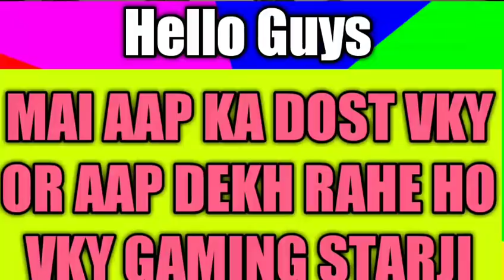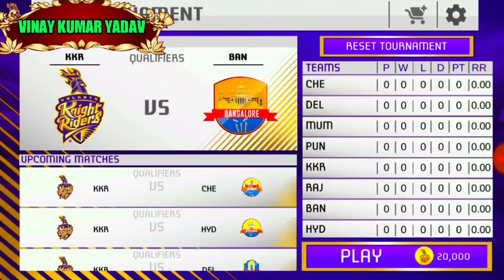A Brand New Official Ipl Cricket Game 👌 offical Ipl Cricket Of 2018 With HD Graphics🔥Bhaap hai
THIS IS VKY GAMING STARJI

ABOUT CHANNEL : My Channel Consists Of Gaming, Technical, Gadgets Review, Android Tips & Tricks & Many More. l Try To Upload Videos A Every Day ! l Hope You Liked My Channel. ✅

ABOUT ME

MY NAME ::VINAY KUMAR YADAV